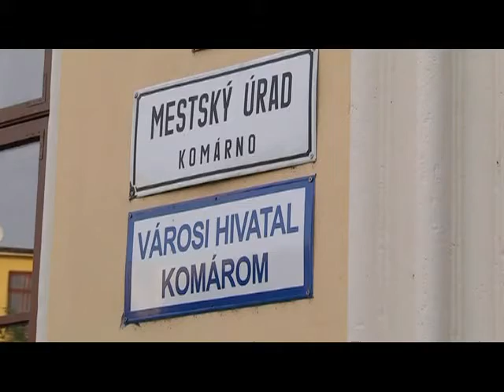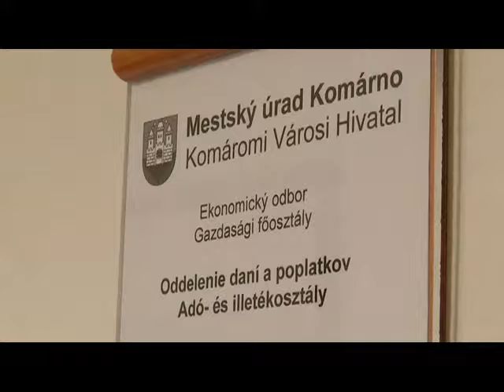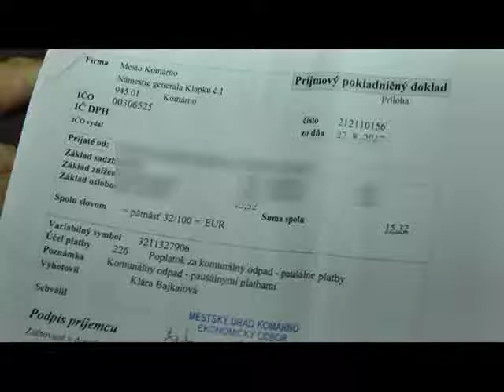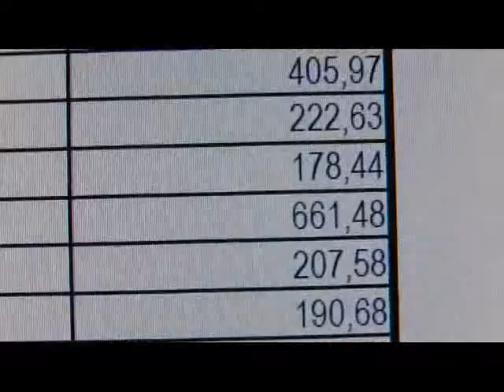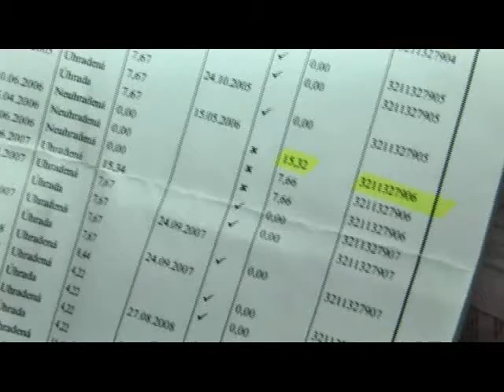Nečakajte, že vám mestský úrad pošle výzvu na zaplatenie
Máte zaplatené mestské poplatky za dane z nehnuteľností, či zber a odvoz komunálneho odpadu? Aj keď nie ste notorický neplatič, môže sa stať, že z času na čas na platobný výmer so šekom zabudnete. Nečakajte však, že vám mestský úrad pošle výzvu na zaplatenie. Za dlžobu spred rokov k vám jednoducho pošlú exekútora. A to bez ohľadu na výšku nezaplatenej sumy.